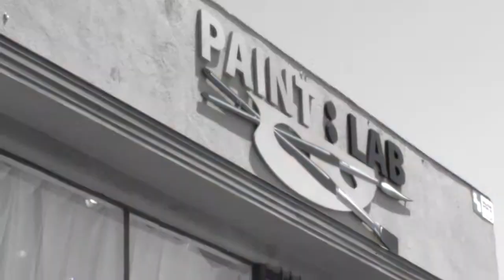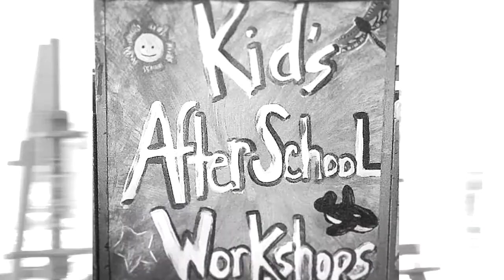The Paint:Lab Experience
For aspiring artists and anyone whose Somedayi dream is learning to paint, an accessible and affordable workshop with instruction is essential.  Artist and founder, Oana Bogdan, conceived the idea for PAINT:LAB when she noticed that something was missing in the existing facilities that provide painting courses in the Los Angeles area.  A successful art director and production designer in the film industry, Oana’s dream is to make painting accessible to the community by providing an affordable and inspiring lab and workshop.  In this segment of our interview with Oana, she describes the PAINT:LAB experience.